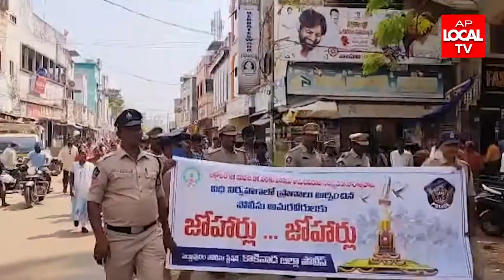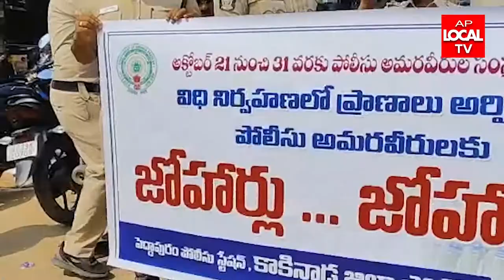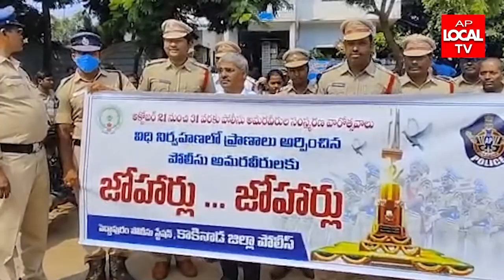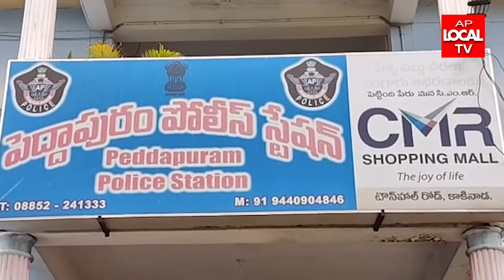పెద్దాపురంలోపోలీసు అమరవీరుల సంస్మరణ వారోత్సవాలు పురస్కరించుకుని,ర్యాలీని నిర్వహించిన CI అబ్దుల్ నబీ